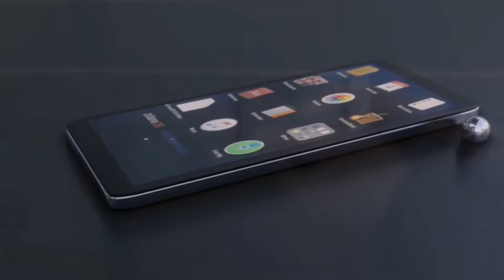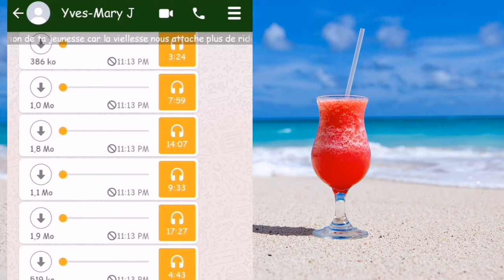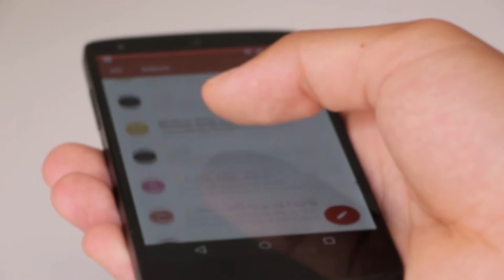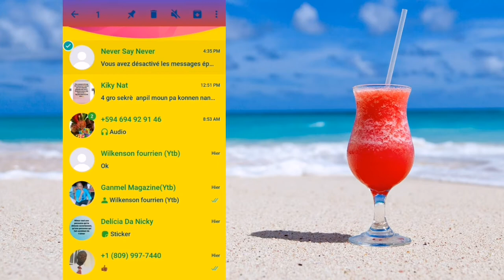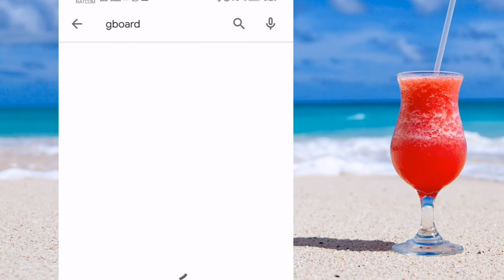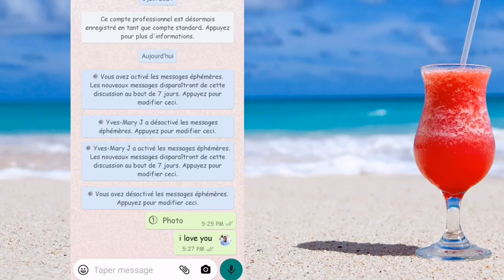Men 4 gro sekrè whatsapp genyen, gen yonn nan yo wap di ou regrèt ou potko konnenl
4 nouvo gro sekrè whatsapp ou dwe konnen, gen yonn nan wap mande poukiw pat konnel deja